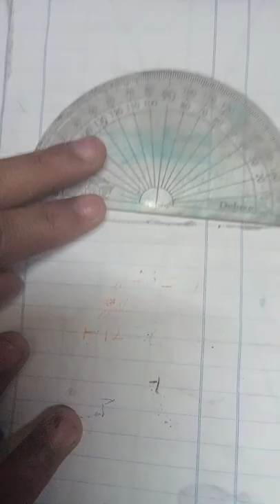How to make a cute umbrella 🏖️☔ for these are videos please like the video and suscribe my channel 💯